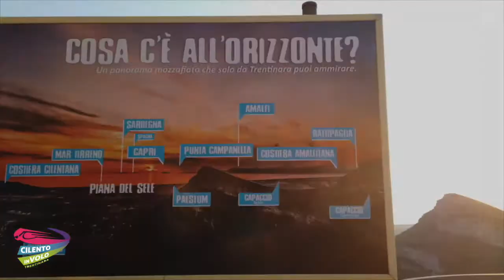72 carmine e filomena 12 08 2020 MP4